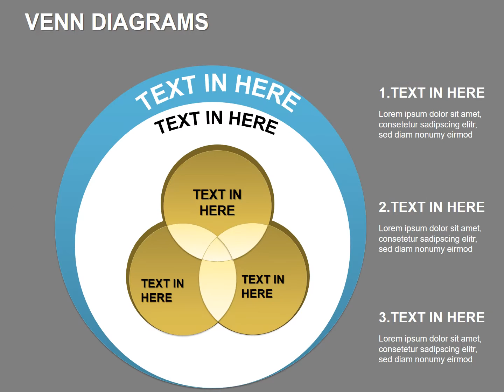Editable Venn Diagrams: Customizable PowerPoint Template for Effective Data Visualization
Unlock the power of clear data presentation with our Editable Venn Diagrams PowerPoint Template! This versatile template allows you to easily create and customize Venn diagrams to illustrate relationships and overlaps between different sets or categories.

Our Venn Diagrams template includes:

Fully Editable Diagrams: Customize colors, shapes, and text to fit your needs.
Easy Integration: Seamlessly incorporate diagrams into your PowerPoint presentations.
Versatile Uses: Ideal for presentations in business, education, and various analytical fields.
Whether you're comparing data, brainstorming ideas, or illustrating concepts, our template provides a clear and professional way to communicate your message.